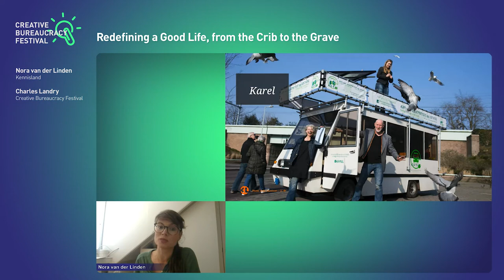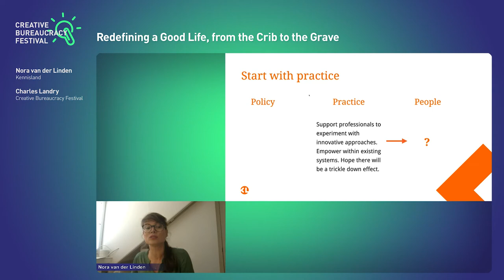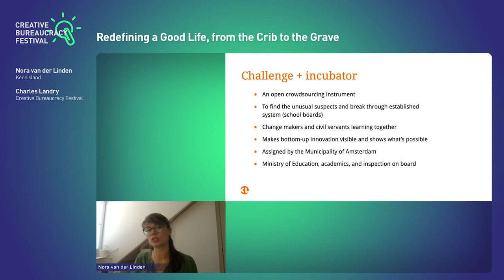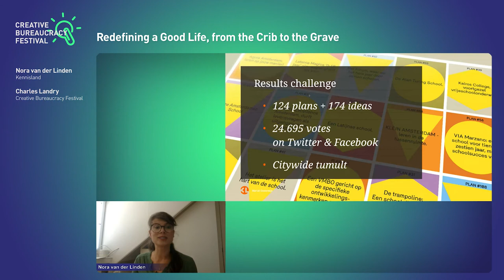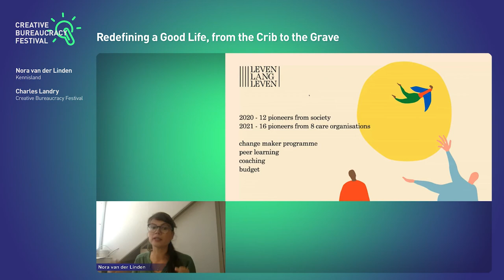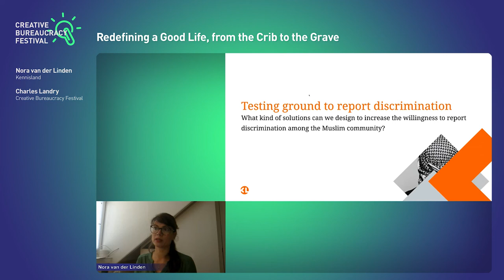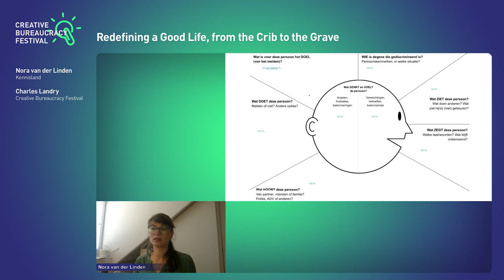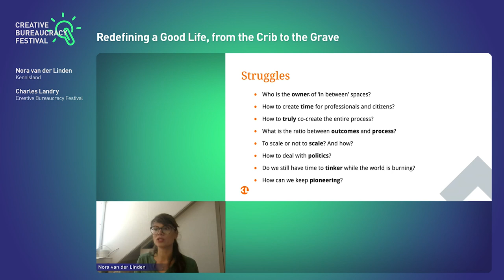Redefining a Good Life, from the Crib to the Grave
Kennisland (‘knowledge nation in Dutch) was founded in 1999 and is a pioneer in social innovation. Increasingly it has evolved to being more than a think tank. Its initial goal was to put the Netherlands on the map as a knowledge economy. One issue it focused on early was how to make government more efficient and in 2006 set up the beautiful named Kafka Brigade, which later became independent. It sought out and tackled unnecessary and dysfunctional bureaucracy in government. Now Kennisland tackles complex social problems and we hear about three of their many more recent projects from Nora van der Linden. They are: Rethinking what a school can be or what an elderly care home can become and finally how to increase the willingness to report discrimination among the Muslim community. A challenge for Kennisland having been a pioneer for so long – how can they maintain the momentum.

The Kennisland team will also run an interactive session in the ‚Core Competencies‘ track of our Academy: ‚Breaking the Glass Ceiling for Creative Solutions‘

The Creative Bureaucracy Festival is the largest festival in the world that brings together innovators in the public sector across all sectors and levels. It has been held in Berlin every year since 2018 and has since inspired partner events around the world. In 2020 and 2021, the event with 400 speakers and 150 sessions was purely digital, gathering up to 18,000 minds and ideas over a week. Central to each day was the Highlight Hour, where festival president Charles Landry and television journalist Astrid Frohloff presented the day's highlights.